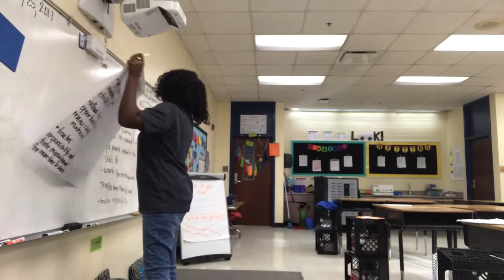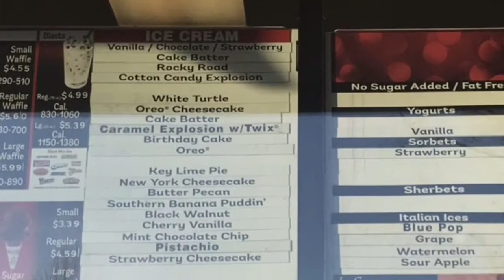A Teacher’s 21-Day Self-Care Challenge | Day 19